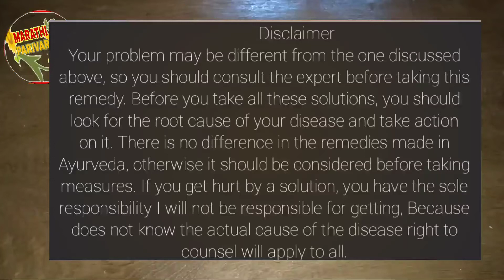संक्रांतीला या 4 गोष्टी केल्याने धनलाभ व मनशांती मिळते,4 things in sankrant u gate money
खरच हा सण सुहासिनींसाठी खूप महत्त्वाचा आहे ,या video मधील जर 4 टिप्स जर पहिल्या तर खूप महत्वाच्या आहेत,पहा विडिओ आवडल्यास liKe कर